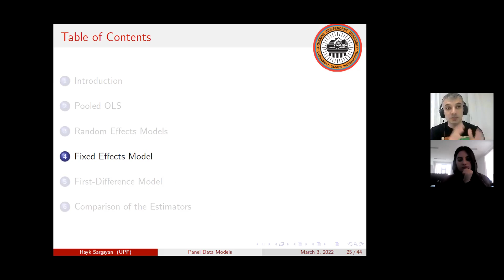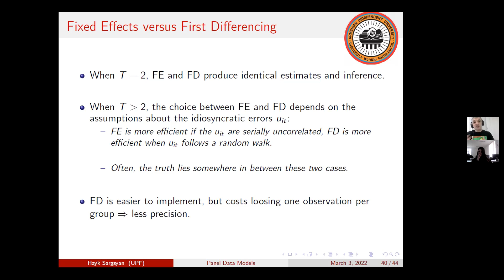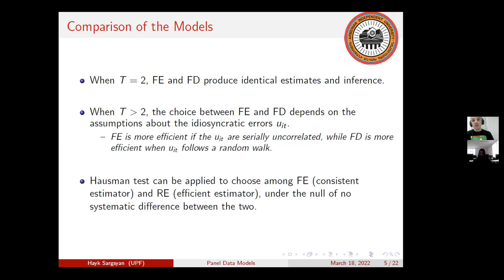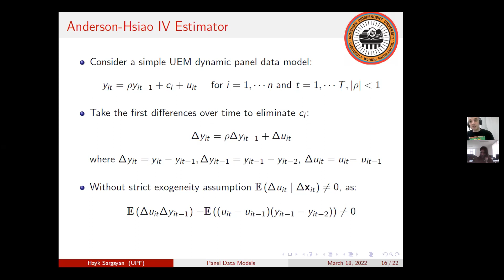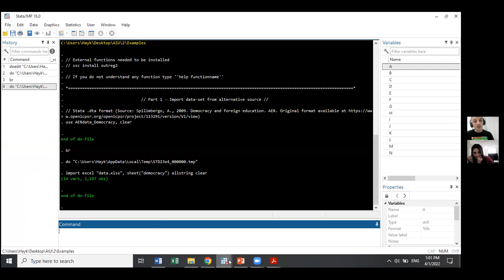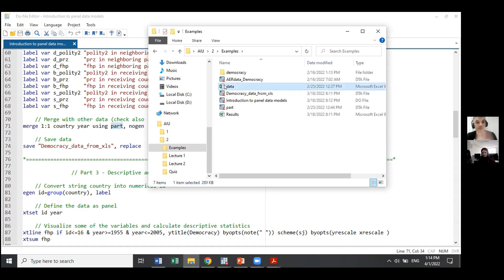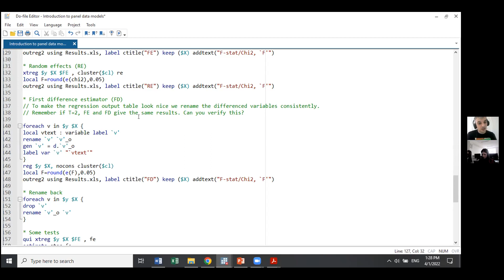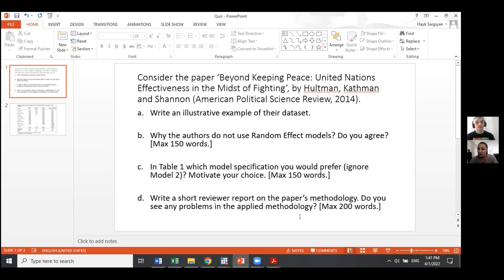Dynamic Panel data models - Hayk Sargsyan, Universitat Pompeu Fabra